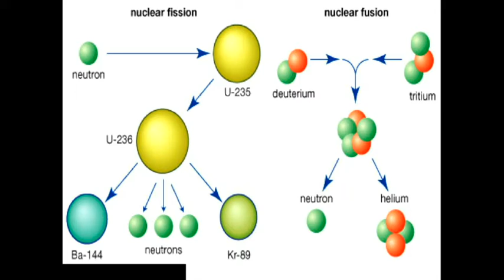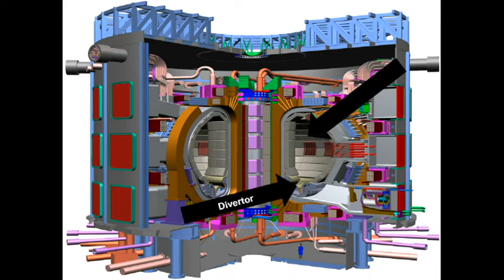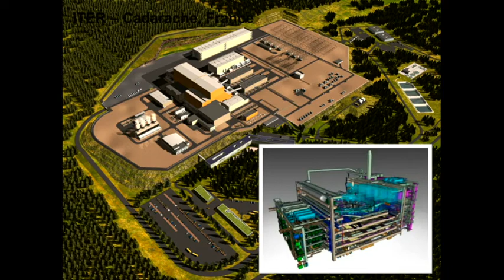Fusion: Alex Nutkiewicz at TEDxConejo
Alex Nutkiewicz is a 2012 graduate of Westlake High School and an avid world traveler. She recently interned at the Institute of Plasma Physics at the Chinese Academy of Sciences in Hefei, China where she studied the structural components of the Institute's Tokamak, EAST, the Experimental Advanced Superconducting Tokamak, as well
as the environmental and economic impacts of nuclear fusion energy. Her presentation explores nuclear fusion and its potential impact on the current energy crisis.

In the spirit of ideas worth spreading, TEDx is a program of local, self- organized events that bring people together to share a TED-like experience. At a TEDx event, TEDTalks video and live speakers combine to spark deep discussion and connection in a small group. These local, self-organized events are branded TEDx, where x=independently organized TED event. The TED Conference provides general guidance for the TEDx program, but individual TEDx events are self-organized.  For information

TEDxConejo

Under the theme "Together," the 3rd Edition of TEDxConejo explores the always fascinating, often inspiring, occasionally surprising and sometimes vexing interconnectedness of our world.

the Conejo Valley's forum for ideas worth sharing. Now in its 3rd year and produced in association with the Conejo Valley Unified School District, TEDxConejo is developing into an exciting community of thinkers, and doers, interested and interesting people of all ages and backgrounds. Each year hundreds gather for a day of stimulating short talks and engaging discussion. The program is as diverse as the interests of the audience. More information at tedxconejo.com